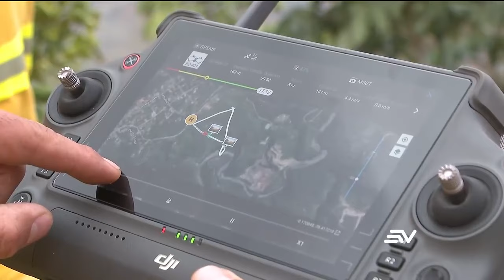80 cantones del país tienen menos de 15 bomberos en cada unidad | Televistazo | Ecuavisa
80 cantones del país tienen menos de 15 bomberos en cada unidad. El recurso humano y la falta de presupuesto limita la capacidad operativa de controlar incendios forestales.

80 cantones del país tienen menos de 15 bomberos en cada unidad | Televistazo | Ecuavisa